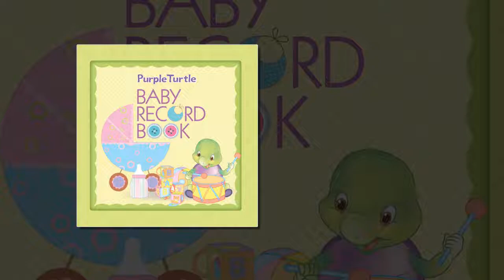Baby Record Book| Baby Album| gift for new born and mothers | Baby Boy |Baby Girl | Purple Turtle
A Baby Record Book/ album is the perfect way to collect and store the precious memories of your baby. It can be used for baby boy and baby girl.

An idea gift for new born and mothers.

The book is padded, hardbound for life long usage. Purple Turtle Baby Record Book is easy to use and beautiful book to record all the important photos and milestones. It has sections right from birth weight, photos, visitor, home, family tree.

Designed to help new moms reduce stress and practice self-care by creating a plan for the mind, body, and soul. It will bring joy in your lives.

Amazon India

Amazon US